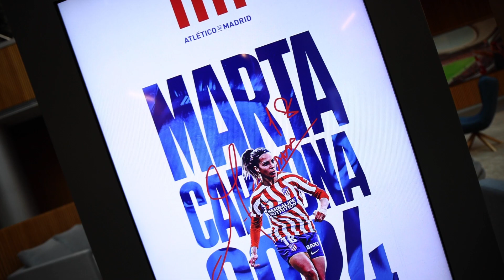Marta Cardona renueva hasta 2024